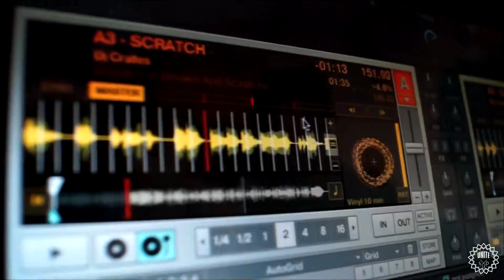HipHop Arts | Stage Vacances d'Hiver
Les stages HipHop Arts, initiation & perfectionnement à 4 disciplines Hiphop : beat box, graff, djing, danse.